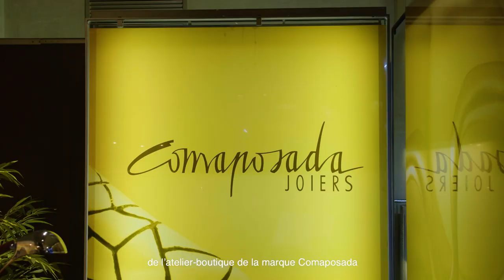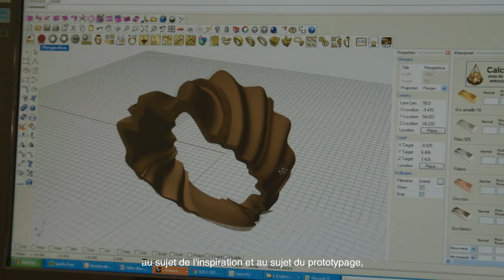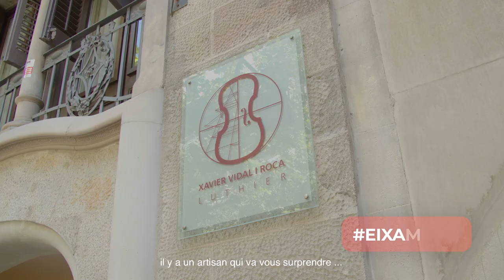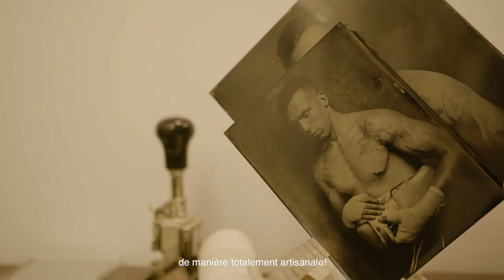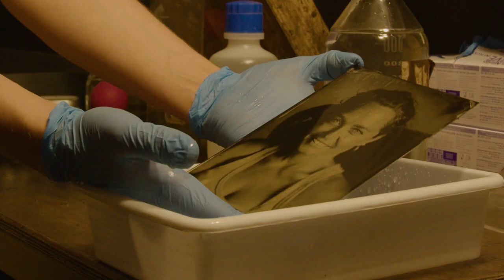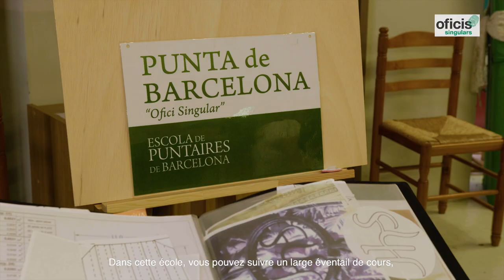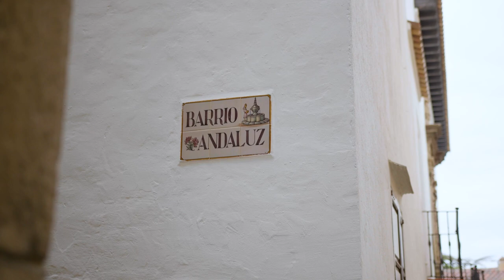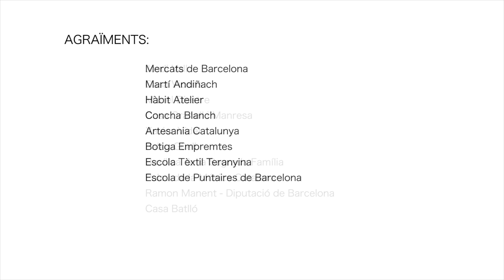Routes de l’Artisanat de Catalogne : ville de Barcelone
Découvrez notre patrimoine artisanal grâce aux Routes de l’Artisanat de Catalogne. Ce parcours vous fera parcourir différents quartiers barcelonais – Gràcia, l’Eixample, Ciutat Vella et Montjuïc – sous un angle différent, celui de l’artisanat. Il dévoile un univers de bijoux, de soies, de photographies, de violons, d’expositions, de modernisme et de jardins. Il vous fait entrer dans une ancienne usine reconvertie en maison d’artisans et d’artisanes, visiter la Casa Vicens dans le quartier de Gràcia et la Casa Granell i Manresa dans celui de l’Eixample. Il permet d’aborder d’un point de vue artisanal des édifices célèbres de Barcelone comme le Palais de la Musique catalane, la Sagrada Família et le marché de Santa Caterina, et vous invite à vous perdre dans les ruelles de la vieille ville à la recherche d’artisans et d’artisanes contemporains. Les ateliers du Poble Espanyol et le Disseny Hub Barcelona sont deux autres musts de cette étape. Parcourez la ville d’un regard nouveau, le regard de l’artisan.